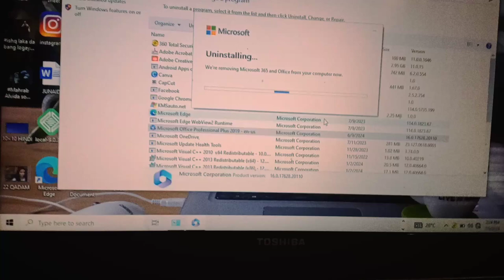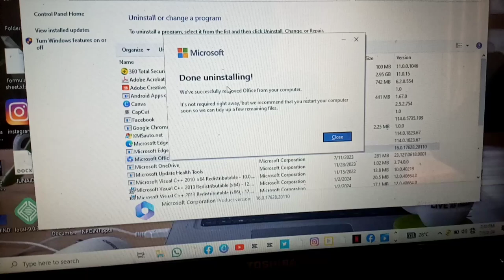How to Delete Microsoft office from Laptop/pc | Microsoft office kasa Delete kara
Microsoft Office

In a next topic these

3008 song

angry computer

asmr

car can fly

cctv camera

circle theorems explained

omd tricks and hacks

computer basics

computer basics knowledge in hindi class 1

computer logo design

defender

fan video

football

forex trading

farza horizon 5

glorious model a wreless minecraft

harder shah

hawk vs robby

how to download ms office for free

how to download ms office free

how to download ms word for free

how to make invition card in Microsoft word

i phone x review 2024

kagaj aeroplane

keyboard

keyboard keys names

konjam kadhal valara

pc bulld pakistan

pc build tamil

tricks of chess

typing sound effect

Laptop basic hindi class 1